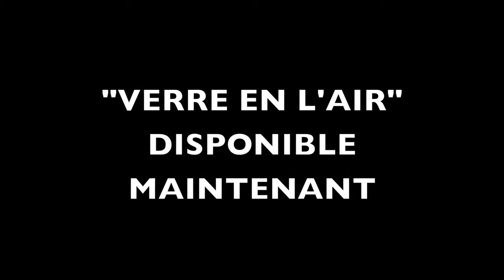G&G RECORDS Inc. Présente RAGE "VERRE EN L'AIR"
G&G RECORDS INC. PRESENTE RAGE SA TOUTE NOUVELLE SIGNATURE POUR SON TOUT NOUVEAU DEPARTEMENT DE MUSIQUE R&B. RAGE ET SON SIMPLE "VERRE EN L'AIR " EXTRAIT DE L'ALBUM NOIRS ET PROFESSIONNELS SIMPLE ET VIDEO EN VENTE DES LE 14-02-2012 SUR ITUNES DU LOURD TU VOIS CE QUE JE VEUX DIRE UN TUBE ASSURE.